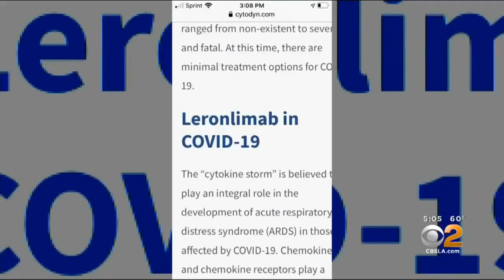COVID-19 Survivor Participated In Artificial Antibody Experimental Treatment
COVID-19 Survivor Samantha Mottet participated in an experimental treatment using a drug called “leronlimab," which may have been responsible for her strong recovery.